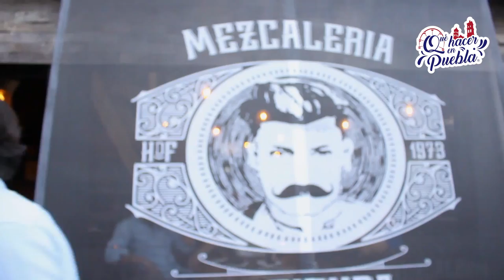¡GUUUSANOSS! 😋 Come riquísimos insectos y disfruta de un DELICIOSO mezcal😍👌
¡GUUUSANOSS! 😋 Come riquísimos insectos y disfruta de un DELICIOSO mezcal en Mezcaleria Hacienda Don Francisco 😍👌